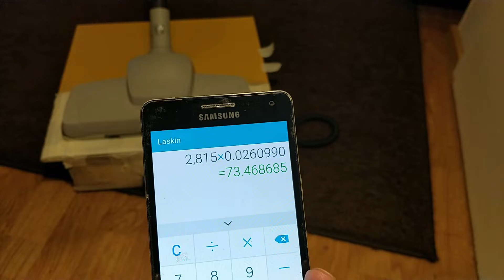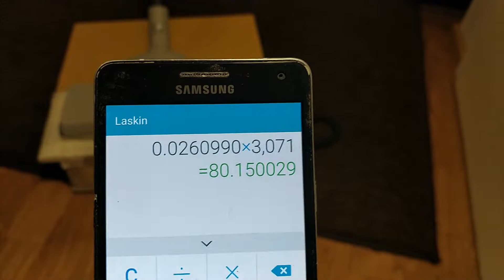Airflow Test: Turbo Nozzle & 2200 Watt Philips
Note that this Philips Performer Pro has 2200 watt motor (18 US amps)